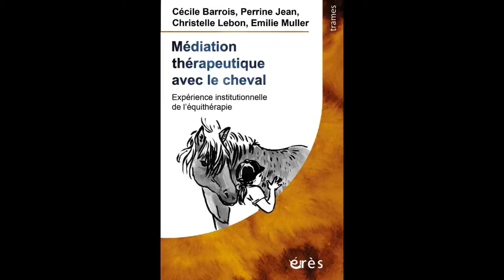C. Barrois, P. Jean, C. Lebon, E. Muller - Médiation thérapeutique avec le cheval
La médiation thérapeutique avec les chevaux et ses enjeux dans le cadre d’une pratique hospitalière en pédopsychiatrie.

Le travail à médiation thérapeutique est en plein essor dans les pratiques cliniques et la médiation animale en particulier se développe sensiblement ; des institutions de soin voient se construire des unités de zoothérapie, d’équithérapie parfois, ou bien, plus souvent, des hôpitaux de jour intègrent des animaux dans leurs dispositifs de soin (des chiens par exemple).

Cependant, la pratique professionnelle présentée dans cet ouvrage a ceci d’atypique qu’il existe peu de structures de service public proposant des unités d’équithérapie intégrées au dispositif institutionnel, où le travail avec le cheval n’est pas une activité sous-traitée à des centres équestres, mais un support de soin permanent, dans le quotidien de la vie du groupe, et encadré par des professionnels du soin psychique.